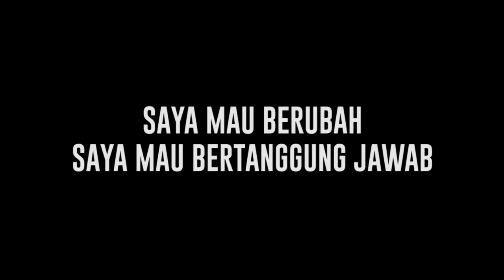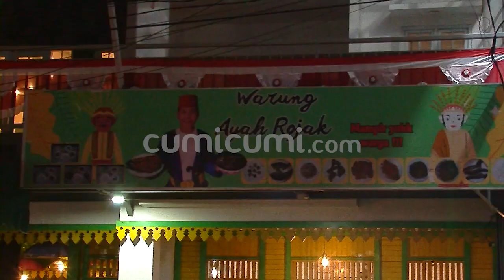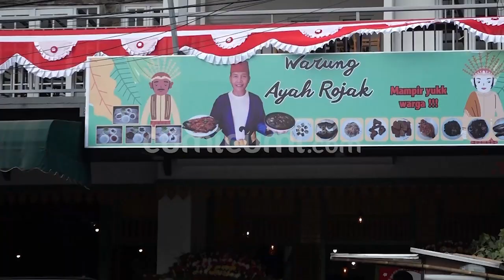Panas Perselingkuhan Rendy dan Syahnaz Dibalas Dengan Cara Seperti ini Oleh Rendy Kjaernett